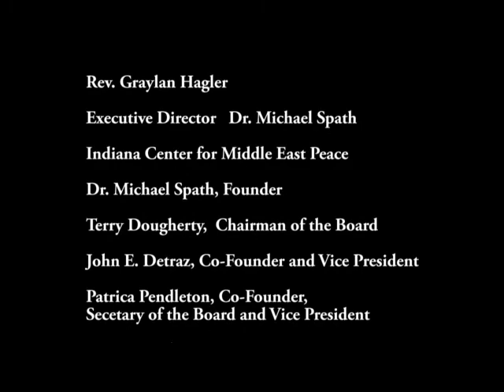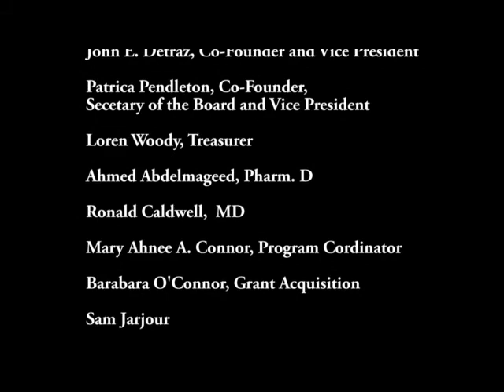America and it's Challenges - Rev. Graylan Hagler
Rev. Graylan Hagler and Dr. Michael Spath discuss the recent murders of Brionna Taylor, Ahmaud Arbery and George Floyd, systematic racism in the US, resistance movements in Washington D.C. and other US cities.